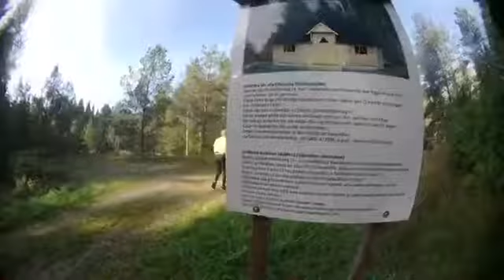Raaseporin poluilla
Polkujuoksu